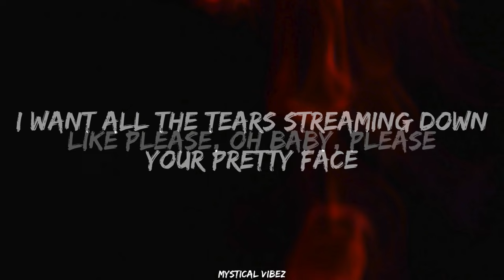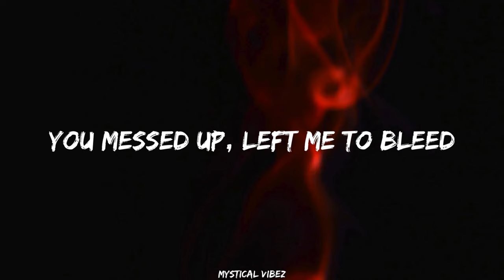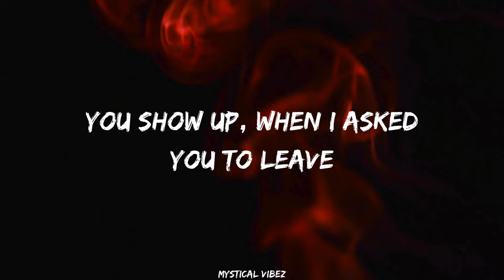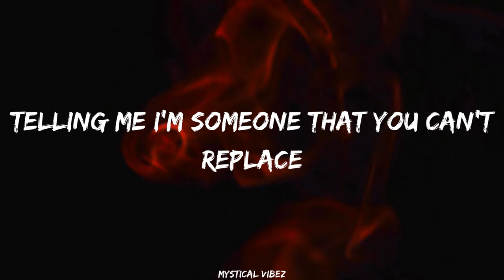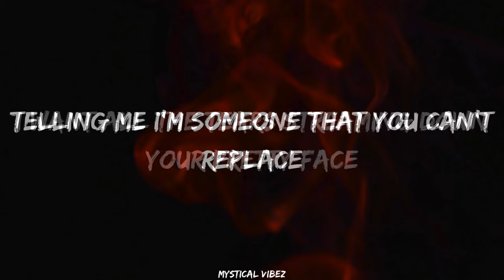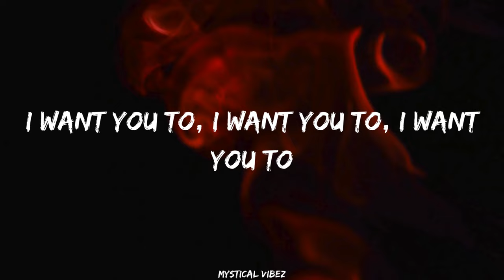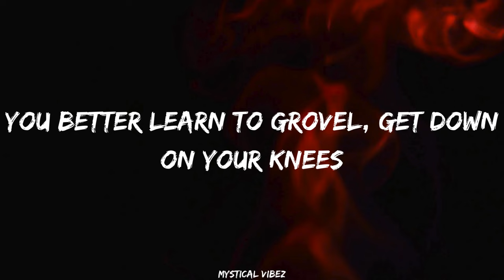Grovel (Lyrics) - April Jai | Mystical Vibez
MEN BELONG ON THEIR KNEES

Lyrics:

You better learn to grovel
Get down on your knees
Begging for forgiveness
Like please, oh baby, please
I want all the tears streaming down your pretty face
Telling me I’m someone that you can’t replace

You messed up, left me to bleed
You show up, when I asked you to leave
What the fuck am I supposed to say?
Suck it up and say it to my face

Dare to come
Here tonight
Well let’s see you fight

Begging for forgiveness
I want you to grovel, grovel

Breaking news, more promises
New and improved, well I’ve heard all of your shit
Switched off my phone but you can’t take a hint
Tell me how you’re about to change

Dare to come
Here tonight

I want you to, I want you to, I want you to
Grovel, grovel

You better learn to grovel, get down on your knees